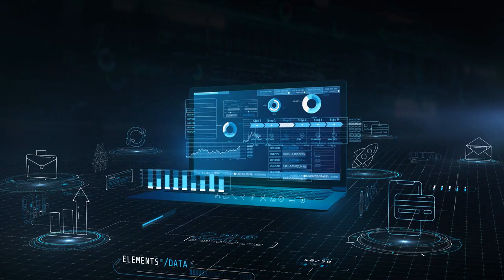James Webb Telescope Detects First Ever Alien Signal from Proxima B!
In this video, we dive into the groundbreaking discovery made by the James Webb Space Telescope, which may have detected the first-ever alien signal from Proxima B, a planet orbiting Proxima Centauri, the closest star to our solar system. This signal has captured the attention of scientists worldwide, sparking discussions about the potential existence of extraterrestrial life. Could this be the breakthrough humanity has long anticipated?

We'll take a closer look at the unique features of the signal, examining what sets it apart and why experts believe it could be a sign of intelligent life. From the cutting-edge technology of the James Webb Space Telescope to the global reactions from the scientific community, we cover all aspects of this astonishing discovery. Join us as we unpack the importance of this moment and its implications for the future of space exploration and our understanding of the cosmos.

Does Proxima B hold the key to life beyond Earth? And how will this discovery change our perspective on the universe?